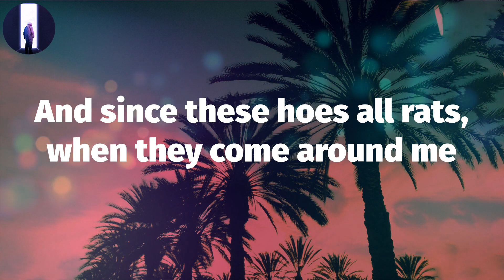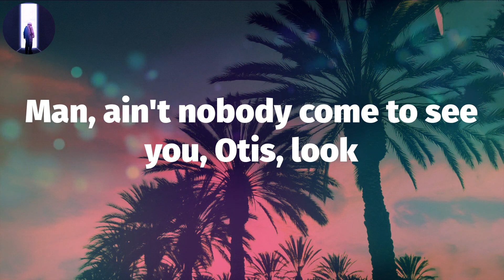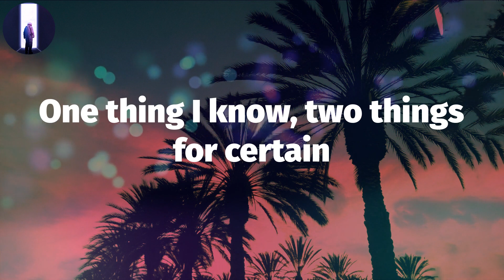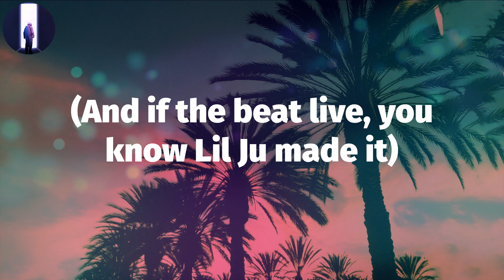🔺 Megan Thee Stallion - Thot Shit (Lyric Video)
▶️ Megan Thee Stallion, ""Thot Shit"" Lyrics:
(OG Parker)